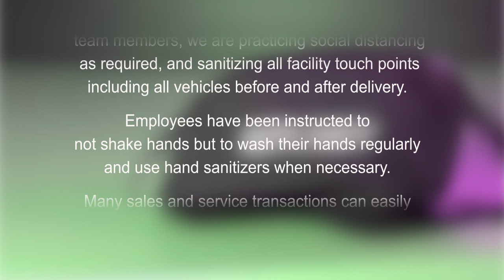For Safety's Sake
Taking extra measures for customer and staff safety. It's the right thing to do, and the Ritchey Cadillac family is operating under new guidelines to mitigate the potential spread of contagions from person-to-person or by surface contamination. Thank you for your cooperation. New or Pre-Owned, Sales or service: we're here to serve you - with safety in mind.